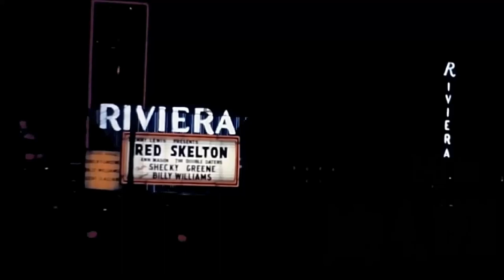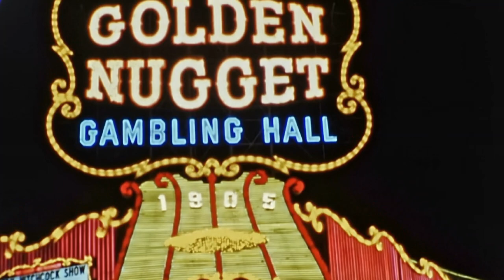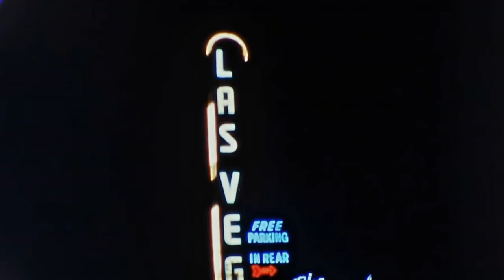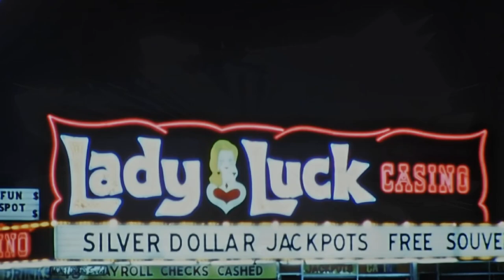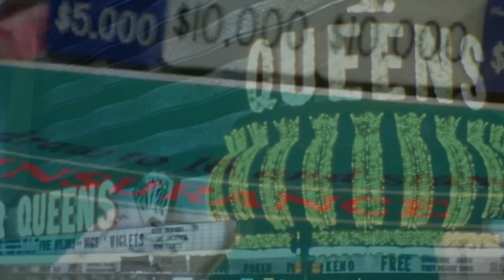A Midnight of the Year 1921 | The Shining | Ballroom Box Set Movie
A time capsule to the air, lifestyle, and vibe of the 1920's. This decade, termed the golden age, was filled with excellent achievements in art, music, and literature. Enjoy the ballroom music with illustrations arranged with precision and care. It took quite a while to prepare this movie, and I hope you will take something worthwhile out of it.

1. Midnight With The Stars And You- Song by Al Bowlly
2. It's All Forgotten Now- Song by Al Bowlly
3. Home - Song by Al Bowlly
4. Masquerade -Song by Al Bowlly
5. Blue Moon - Song by Al Bowlly

Thanks for being here. Would love to hear from you in case you need to mention anything.